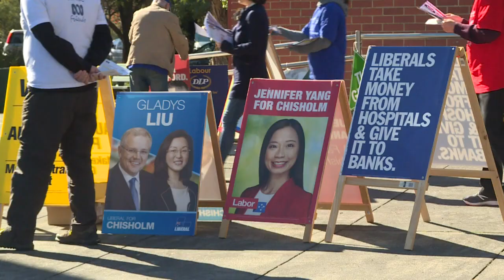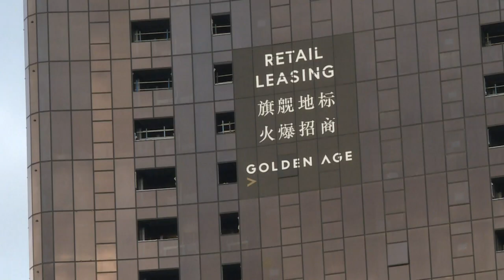Australia's Chinese community in focus ahead of election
Politicians courting Australia's 1.2 million ethnic-Chinese citizens ahead of Saturday's election are struggling to navigate a strikingly diverse community and fraught geopolitics.